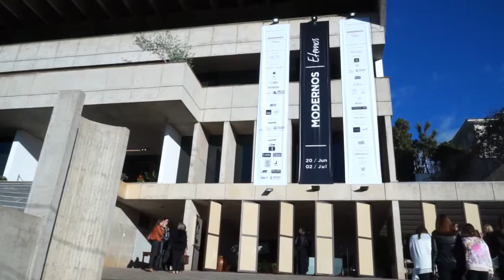Quem faz e Acontece Modernos Eternos 2017 - Beatriz Siqueira - Paulo Navarro